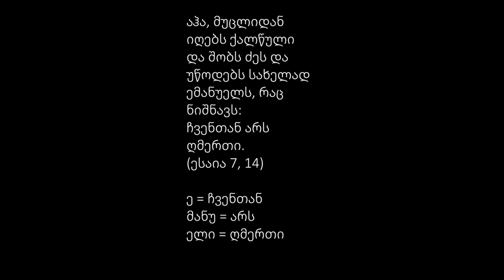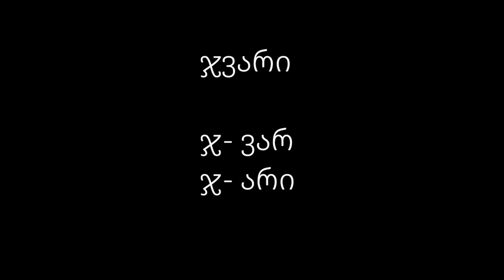თამარის ლაივი #1 | სიტყვები: სამოთხე, დაცხრომა, მშვიდი, ჯვარი.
სიტყვების განმარტება

რა მოხდებოდა ადამიანს რომ შეეძლოს დროის აღქმა სამყაროს დასაბამიდან დღემდე?

სიტყვების განმარტება:
1. სამოთხე
2. დაცხრომა
3. მშვიდი
4. ჯვარი

გმადლობთ,
თამარი

საკონტაქტო რეკვიზიტები:
ტელეფონის ნომერი: 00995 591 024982

!!! ვიდეოს გადმოწერა და სხვა არხზე ატვირთვა დაუშვებელია !!!